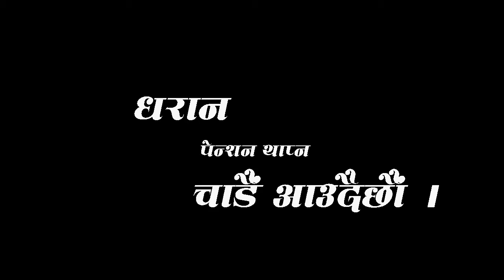Dharan Mayor । Bhupu Lahure । धरान कार्यवहाक मेयर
धरानका कार्यवहाक मेयर मञ्जु भण्डारी (सुवेदी) चलचित्र भूपू लाहुरे बारे प्रतिक्रिया दिनुहुदै ।

Dharan Mayor Manju Bhandari Subedi speaks about Bhupu Lahure.

©&® N.G. Entertainment.